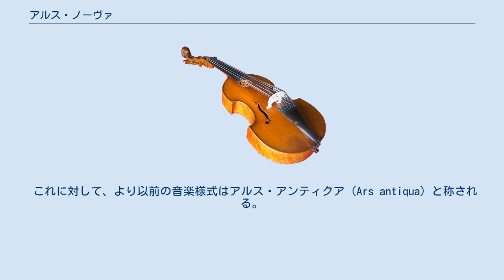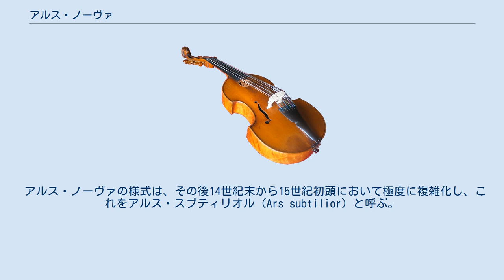アルス・ノーヴァ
アルス・ノーヴァ（羅: Ars nova）は、14世紀のフランスで栄えた音楽様式。
1322年頃にフィリップ・ド・ヴィトリによって書かれた、新しいリズムの分割法と記譜法を論じた音楽理論書『Ars nova （新技法）』にその名が由来する。
 これに対して、より以前の音楽様式はアルス・アンティクア（Ars antiqua）と称される。
 シンコペーションやイソリズムを用いた高度なリズム技法が発達し、それに伴い記譜法の改良が進んだ。
セミブレヴィスよりも小さい音価を持つ音符であるミニマが導入され、マクシマ、ロンガ、ブレヴィス、セミブレヴィス、ミニマという幅広い音価の音符が使用された。
さらに各音符の分割には、従来の三分割法（完全分割）と共に、二分割法（不完全分割）が対等に認められた。
分割の方式は作品の最初に置かれたメンスーラ記号によって示され、それが現代の拍子記号の元となった。
また、2/3の音価を意味する赤い音符も使用された。
「完全」パッセージが赤い音符で書かれた場合はシンコペーションが生じる（ヘミオラと言える）（例1）。
「不完全」パッセージにおいては三連符が生じる（例2）。
 宗教作品も少なくはないが、アルス・ノーヴァ音楽は世俗化の傾向が著しい。
 代表的な作曲家としてギヨーム・ド・マショーが挙げられる。
 アルス・ノーヴァの様式は、その後14世紀末から15世紀初頭において極度に複雑化し、これをアルス・スブティリオル（Ars subtilior）と呼ぶ。